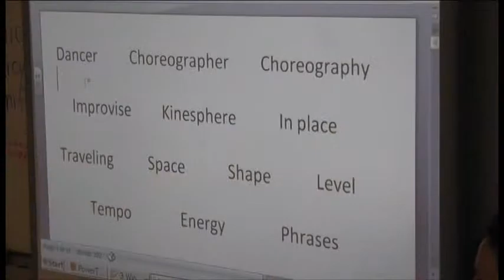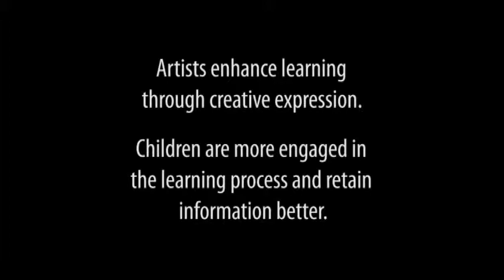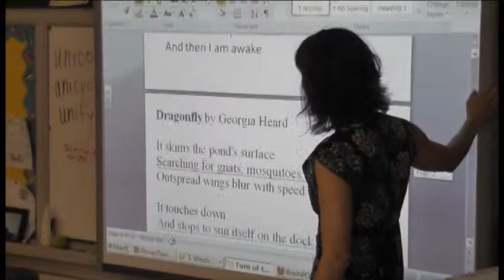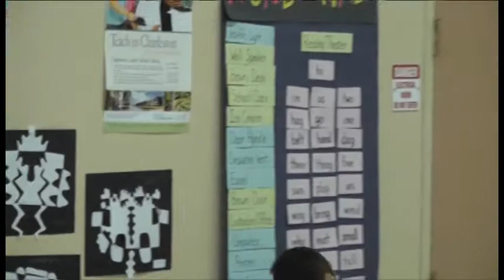Engaging Creative Minds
ECM is an collaborative initiative that puts the arts at the center of learning. It is concluding a pilot program in eight Charleston-area elementary schools and likely will expand to other schools next year.